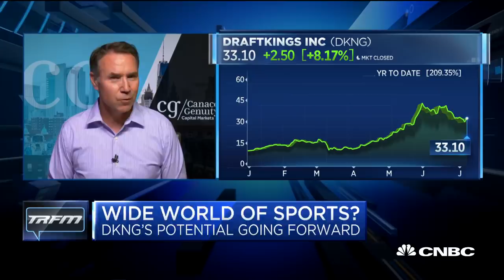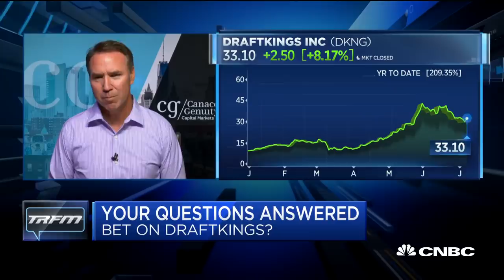Canaccord Genuity's Michael Graham breaks down his 'buy' rating on DraftKings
Michael Graham, Canaccord Genuity analyst, breaks down his "buy" rating on shares of DraftKings even as most professional sports league haven't resumed play yet during the coronavirus pandemic.